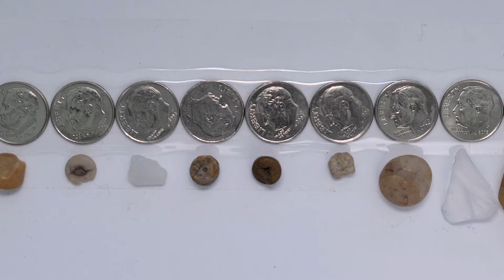Kristin's Beach Rocks Collection 09